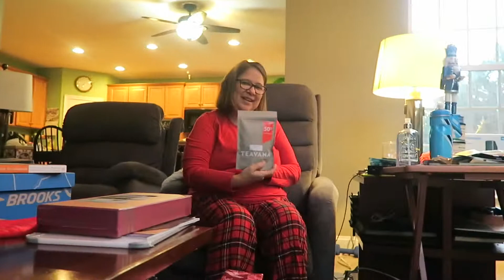WHAT I️ GOT FOR CHRISTMAS 2017! |VLOGMAS DAY 25